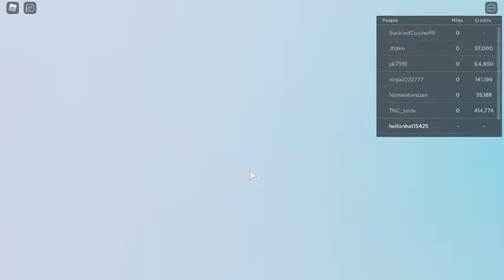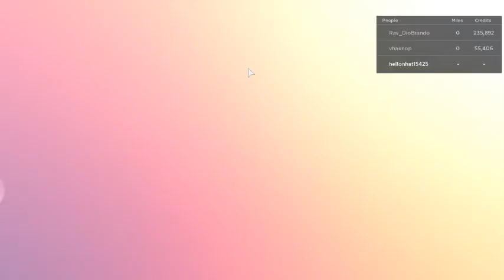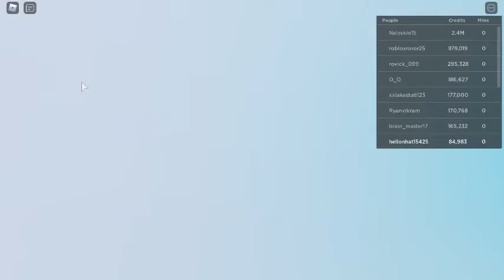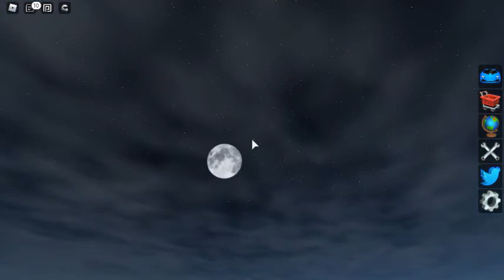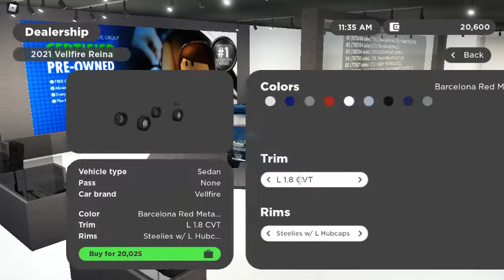robloxapp LÁI XE MÔ PHỎNG 4 CƯỜNGVLOG